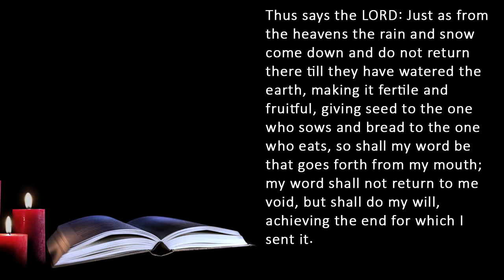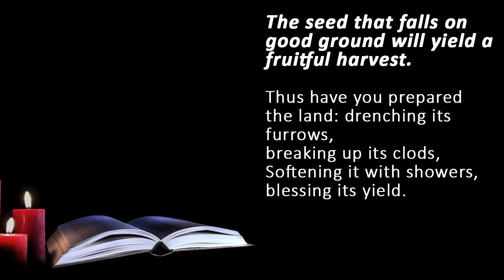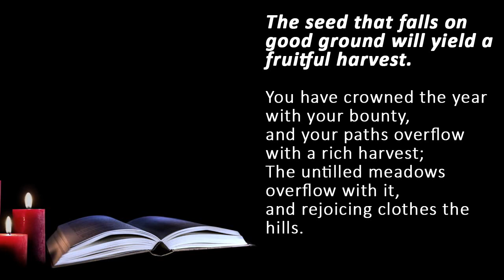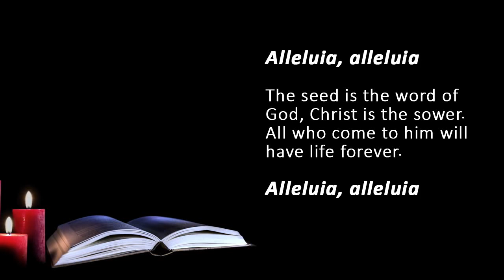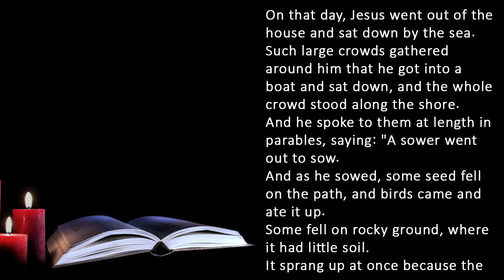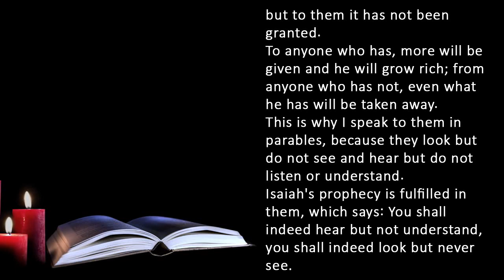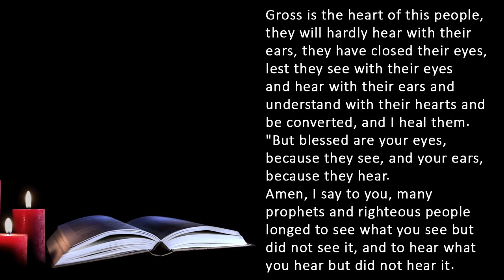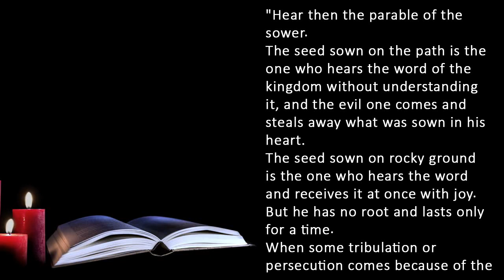Catholic Daily Mass Readings for today I Sunday July 16 2023